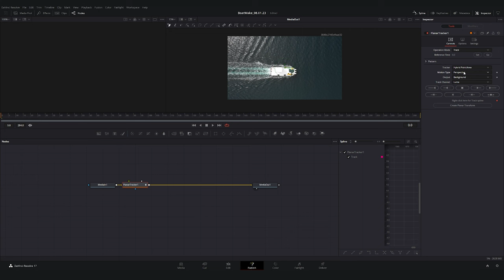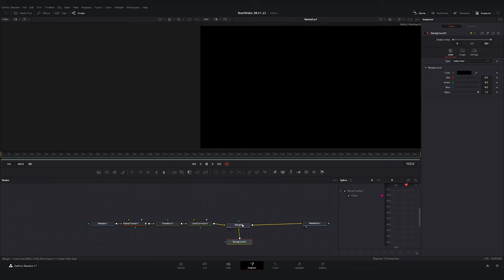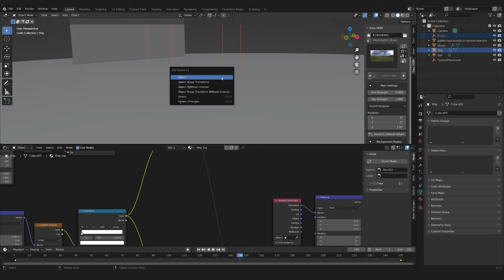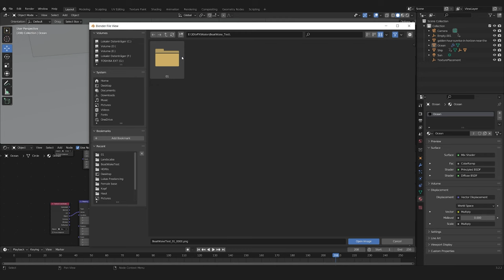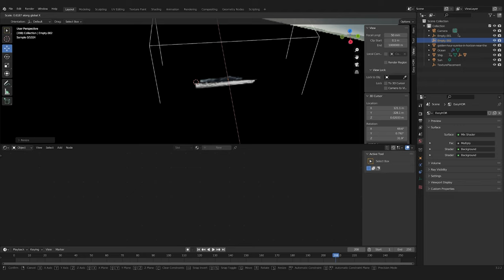How to make a Ship Wake in Blender | Tutorial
If you enjoy the video, please share it with others.